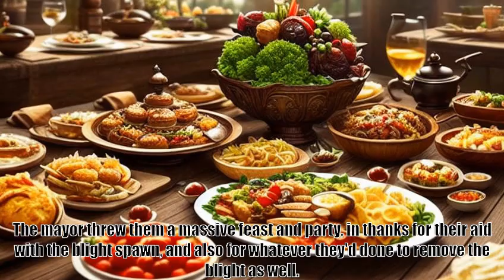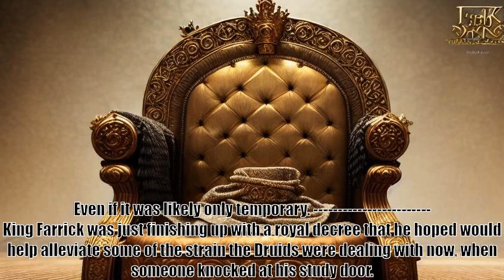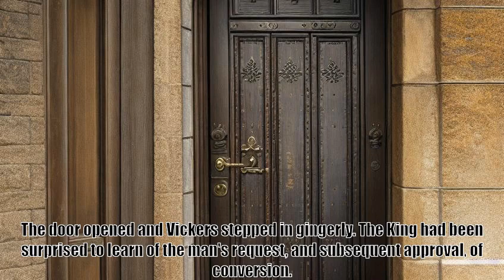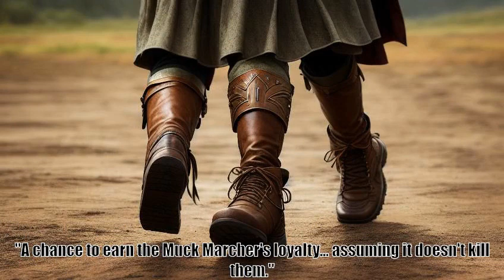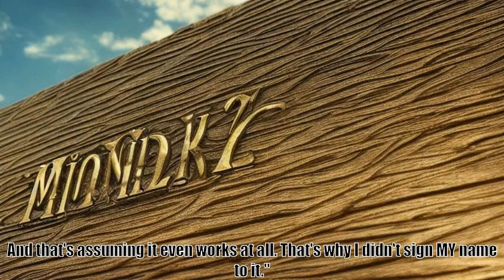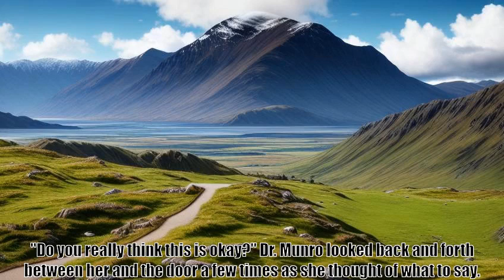Wait, is this just GATE Chapter 318